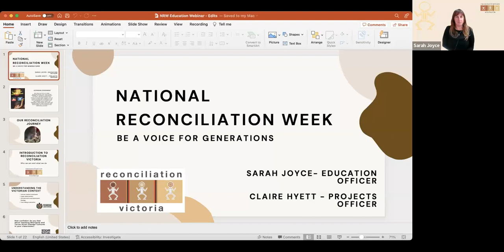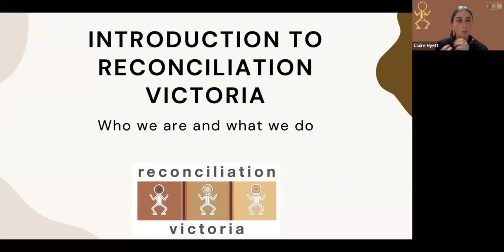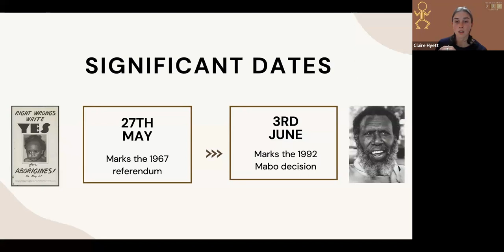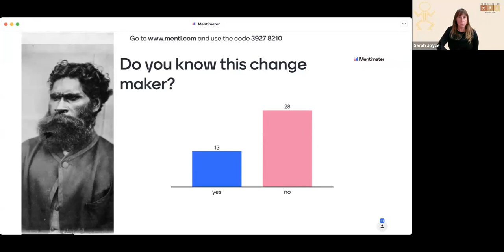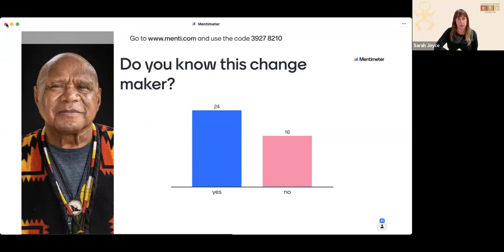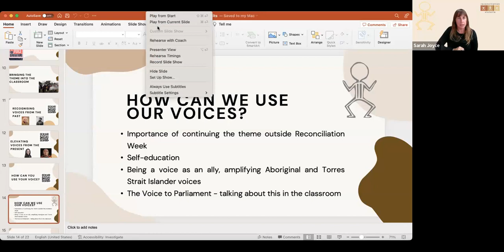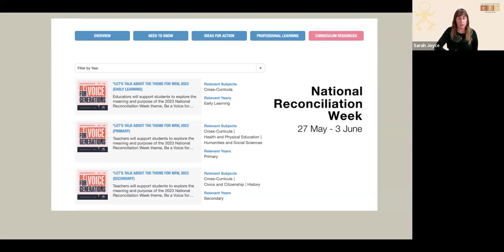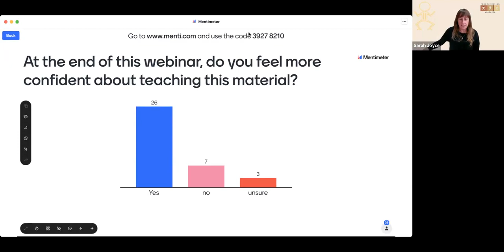National Reconciliation Week 2023: Vic Schools and Early Learning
Reconciliation Victoria hosted a webinar for Victorian Educators on how to bring the NRW theme: Be the Voice for Generations into your classroom or early learning service

This webinar has information on:

Unpacking the theme, talking about the importance of First Nations’ voices and discuss ways educators can include First Nations’ knowledge and voices in curriculum activities.
Sharing resources and ways find more.
Some practical examples of how educators can incorporate the NRW 23 theme into lesson planning, not just through National Reconciliation Week, but all year round.